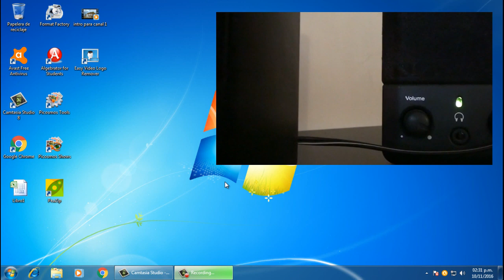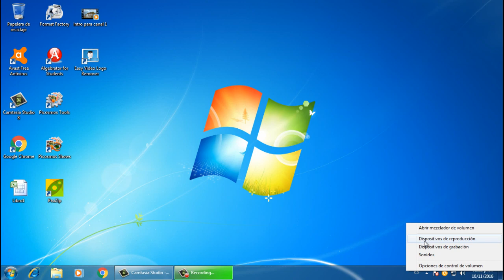Hacer que micrófono se oiga en los altavoces de la pc 2016 w7.w8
Sirve para los demás Windows también, sólo deben buscar "SONIDO" desde el panel de control y ya estarías en la misma ventana del vídeo para seguir con el procedimiento.

Este tutorial sólo es para que se escuche el micrófono en los parlantes, sólo para eso, si tienes problemas en la detección del micrófono ese  es costal de otro saco. Es un tema diferente.

Cómo hacer para que el micrófono se oiga en los parlantes de la pc
Cómo hacer para que el micrófono se oiga en los cornetas de la pc
como hacer que el microfono se escuche en los parlantes
Usar microfono de PC como micro para karaoke o discurso y que se escuche en los parlantes
Como configurar el microfono para que se escuche en los parlantes
como hacer que el microfono se escuche en los bocinas
Usar microfono de PC como micro para karaoke o discurso y que se escuche en los bocinas
Como configurar el microfono para que se escuche en los bocinas.